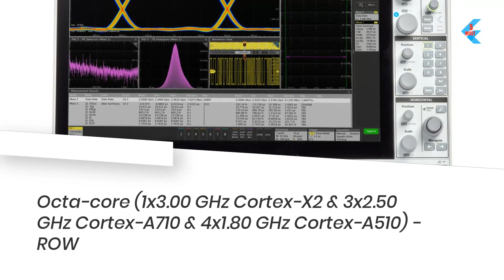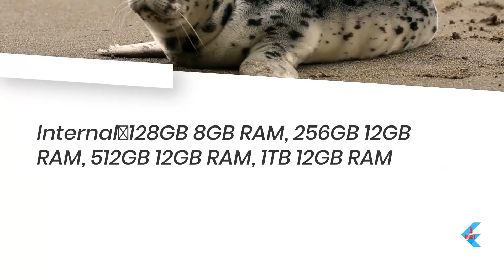Samsung Galaxy S22 Ultra fully detailed review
Reviewing Samsung's Galaxy S22 Ultra flagship phone again in 2023, with One UI 5.0 and Android 13 on board. This long term verdict reconsiders my original Samsung S22 Ultra review, comparing with fresher rivals like Google's Pixel 7 Pro for camera smarts, battery life and more. With the price set to drop as the Galaxy S23 Ultra launches, is it one of the best choices for 2023?

I like quite a few of the One UI 5 improvements such as the easily altered lock screen, stackable widgets, improved notifications control etc. Some of those features come to the Galaxy S22 Ultra courtesy of Android 13, some have been added by Samsung. I do still see some jank here and there and Bixby still ain't as great as the Google Assistant, but the security updates have come thick and fast.

The Samsung Galaxy S22 Ultra Exynos model also boasts better battery life than ever before, thanks to some background optimisation. Performance is fine, certainly good enough for gaming, if not quite as smooth as the latest Snapdragon 8 Gen 2 smartphones. And the media creds are lit, as the kids might possibly say.

But of course the main advantage of the Samsung S22 Ultra, something likely to come to the Galaxy S23 phones, is the S Pen stylus. This is the main reason to get the Ultra over the Plus model. iphone15 s22 s23 samsungs23ultra